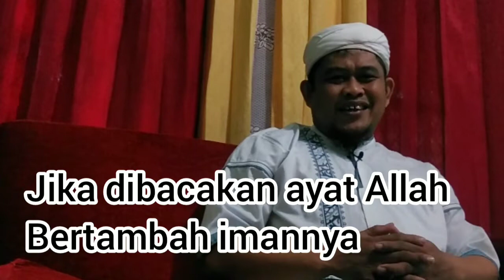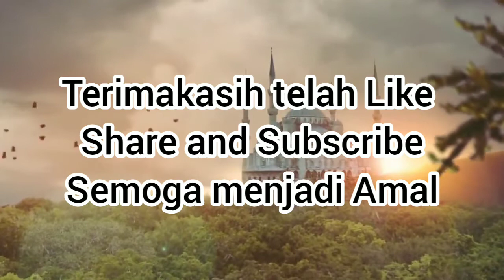Alat Pelindung Diri paling Patten " Ust Muhammad Ridwan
Alat pelindung diri saat ini sdg trend digunakan untuk menjaga diri dari Wabah yg saat ini melanda dunia,gunakan APD Lahir dan Juga bathin agar terjaga kesehatan jasmani dan Rohani